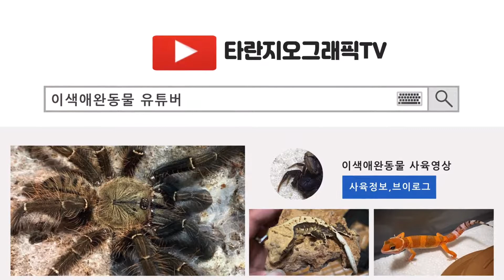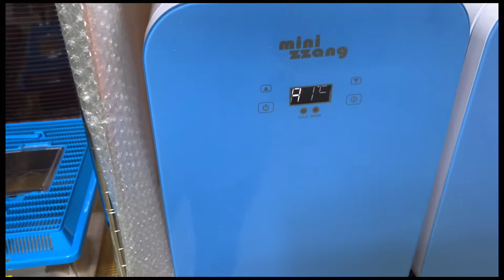크레스티드게코 유정란!?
절지동물,파충류 관련된 정보게시와 소통,
그리고 사육영상을 올릴 예정입니다.
블로그랑 인스타도 같이 하고 있으니
관심있으신 분들은 놀러와주세요~